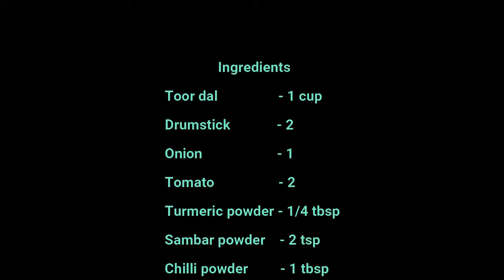Murungakkai Sambar in Tamil | Drumstick Sambar | Bachelors Sambar | Babymas kitchen and vlogs 2.0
In this video, we will see how to prepare Murungakkai Sambar in Tamil.
Drunstick sambar is fav sambar for all.
Perfect bachelors sambar.

murungakkai sambar,
murungakkai sambar hotel style,
murungakkai sambar in tamil hotel style,
murungakkai sambar in tamil,
murungakkai sambar video,
murungakkai sambar recipe tamil,
murungakkai sambar cooker,
murungakkai sambar in cooker tamil,
drumstick sambar in tamil,
drumstick sambar recipe,
best drumstick sambar recipe,
drumstick sambar in cooker,
simple drumstick sambar,
drumstick dal sambar,
easy drumstick sambar recipe,
drumstick sambar for idli,
drumstick sambar for rice,
drumstick sambar for rice in tamil,
drumstick sambar for dosa,
drumstick sambar hotel style for rice,
drumstick sambar hotel style,
how to drumstick sambar